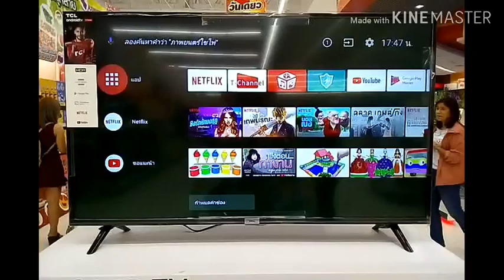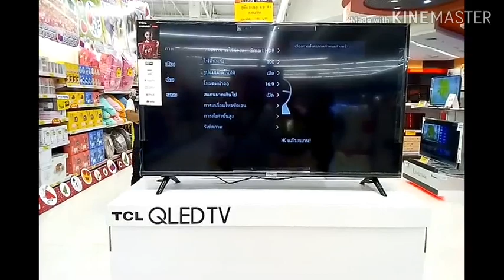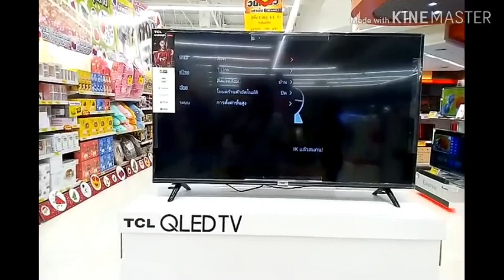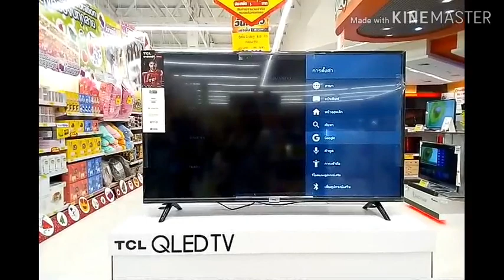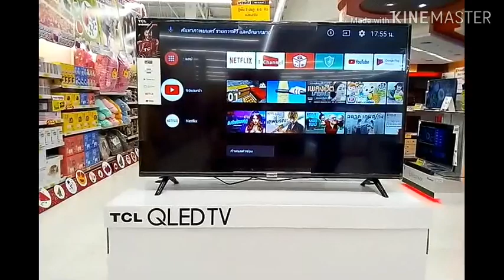มาใหม่ tvtcl s6500บอกเลยว่าใช้ดีไม่ผิดหวังแน่นอน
tvtclรุ่นใหม่ปี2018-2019สมาร์ททีวีแอนดรอยน์ทีวี100%ีบอกเลยรุ่นใหม่นี้คุ้มกว่าทุกรุ่นที่ผ่านมาเลือกหามาใช้กันได้ครับคุ้มสุดๆ